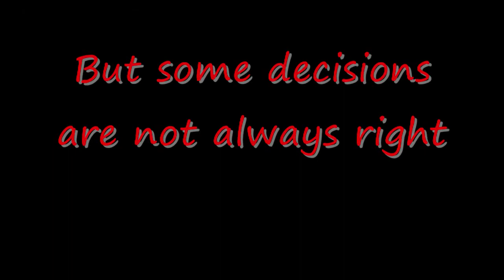Vie D'embuches (Life of Ambushes) Trailer 2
A movie about Haitians in Philly